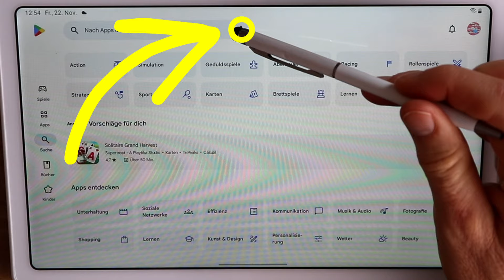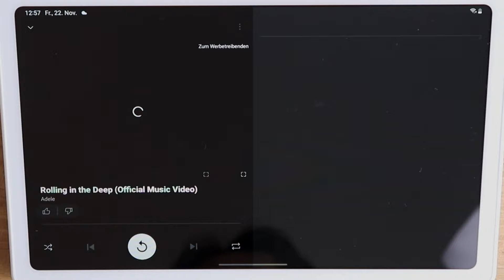Tablet-Kurs Teil 72: Musik hören auf dem Tablet mit YouTube Music. Tablet Kurs für Anfänger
YouTube Music ist eine Musikstreaming-Plattform von YouTube, die Millionen von Songs, Alben, Playlists und Musikvideos bietet – alles an einem Ort. Mit personalisierten Empfehlungen, basierend auf Hörverhalten, und einfachen Suchfunktionen, findet man hier Musik nach Stimmung, Genre oder Titel. Sogar Songtexte werden hier mit angezeigt. YouTube Music kostet in der einfachen Version nichts, dafür wird Werbung eingeblendet. Mit dem Premium Abo kann man auch offline, im Hintergrund und vor allem werbefrei Musik hören. Im Video zeige ich, wie ich die App installiere und die kostenfreie Version mit Werbung nutze.
Viele Spass mit diesem Video :)

0:00 App laden und Konto anmelden
1:10 Musik hören

Auf meiner Webseite finden Sie noch mehr Informationen zu FriedeFreudeSmartphone und im YouTube Kanal Youtube.com/FriedeFreudeSmartphone finden Sie das komplette Videokurs Angebot. Tippen Sie einfach auf das Logo unter dem Video und dann auf Playlisten. Hier finden Sie die verschiedenen Smartphonekurse nach Themen geordnet.